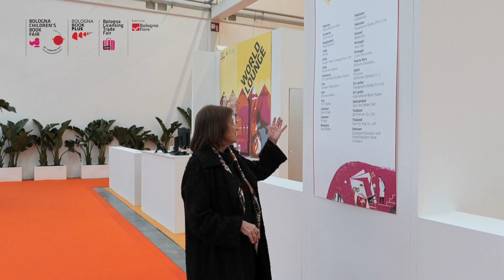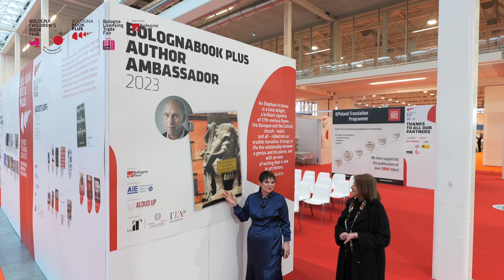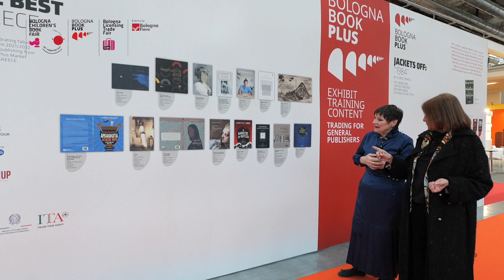BCBF 2023, the presentation of BolognaBookPlus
Elena Pasoli, BCBF Exhbition Manager, and Jacks Thomas, the Guest Director of BBPlus, present us this important event held within the framework of Bologna Children's Book Fair, at BolognaFiere from 6 to 9 March 2023!